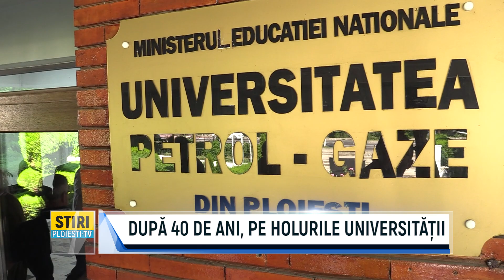DUPĂ 40 DE ANI, PE HOLURILE UNIVERSITĂȚII